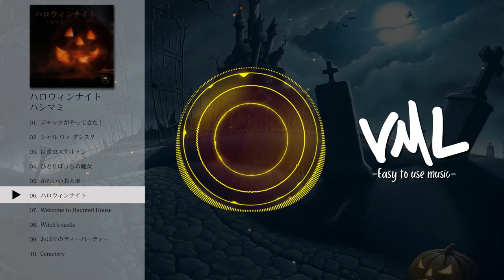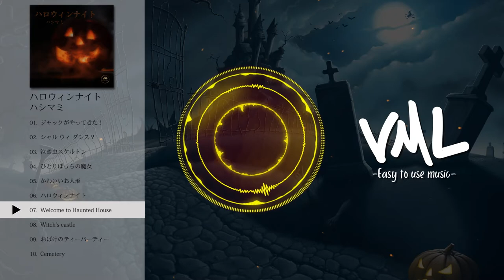ハシマミ｜ハロウィンナイト｜[VML]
---Tracklist---
0:00 ジャックがやってきた！
2:20 シャル ウィ ダンス？
4:31 泣き虫スケルトン
6:54 ひとりぼっちの魔女
9:04 かわいいお人形
11:23 ハロウィンナイト
13:25 Welcome to Haunted House
15:40 Witch's castle
17:54 おばけのティーパーティー
20:01 Cemetery